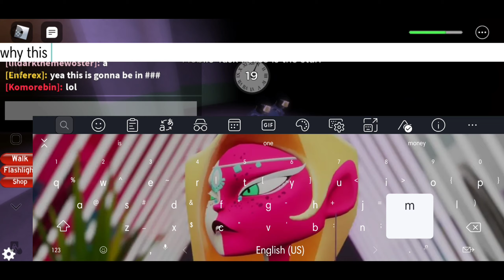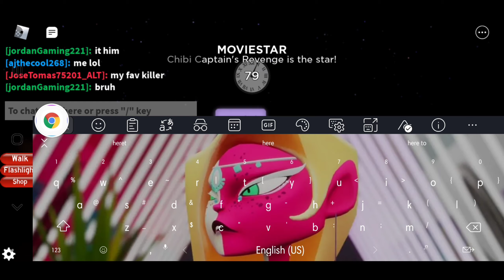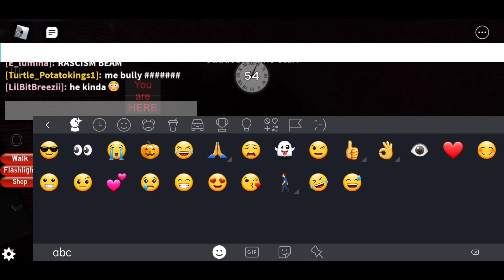MOVIESTAR COMPILATION #4 | Roblox: Midnight Horrors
0:00 The Butcher

1:56 Capette

3:58 Mobile Task Force

5:59 Chibi Captain's Revenge

8:00 Caducus